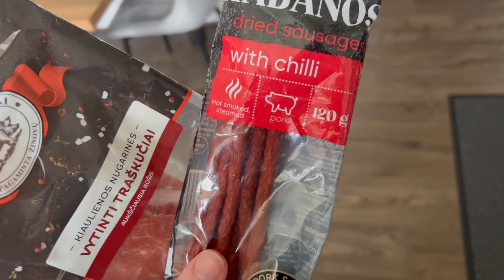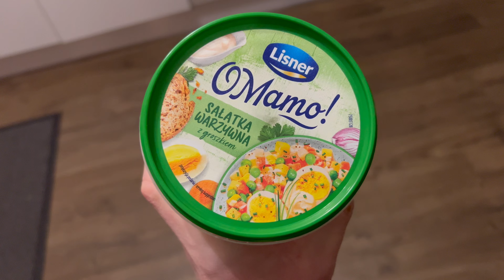Full Day Of Eating | 3400 Calorie Bulking Diet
Today I take you through my 3400 calorie diet to gain weight.